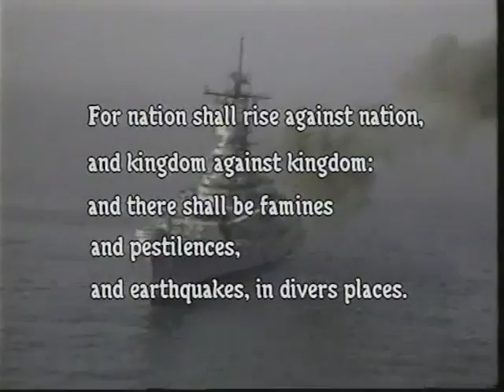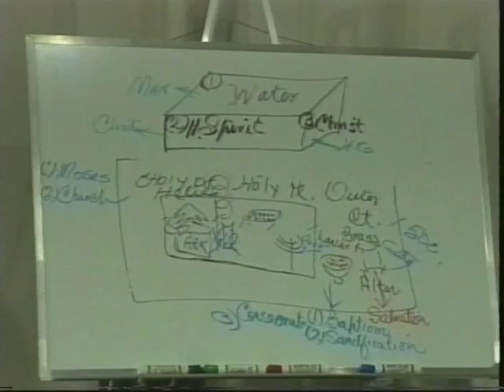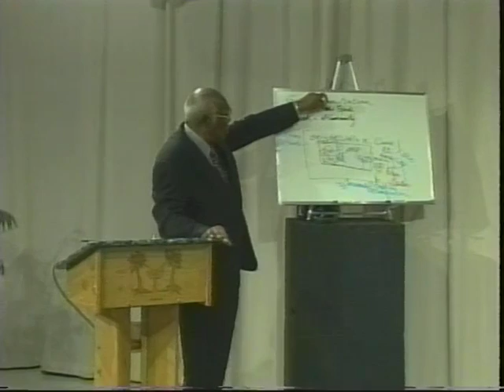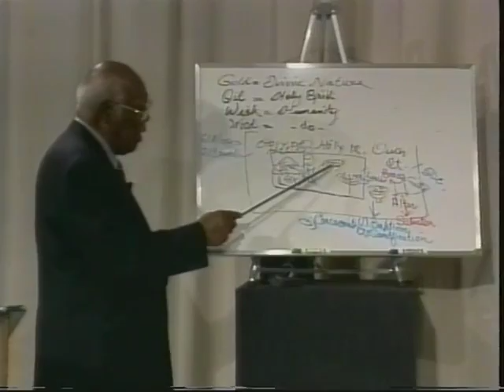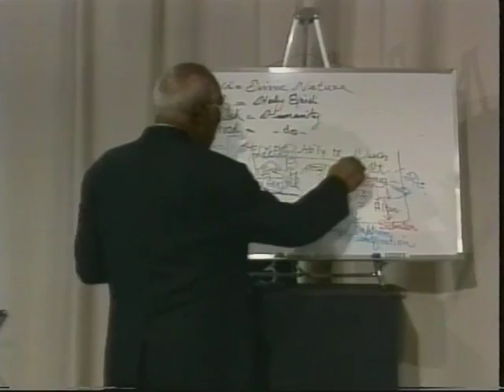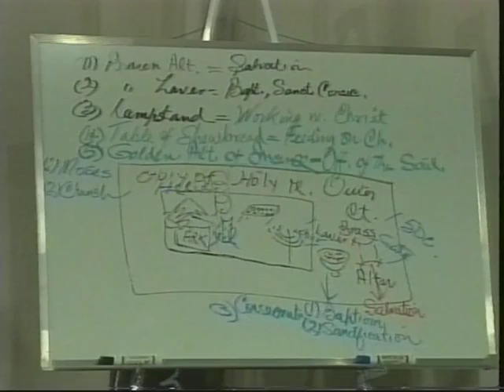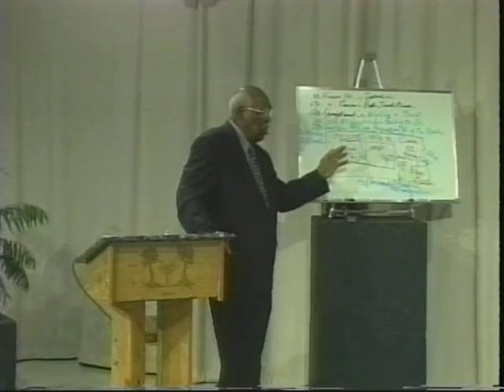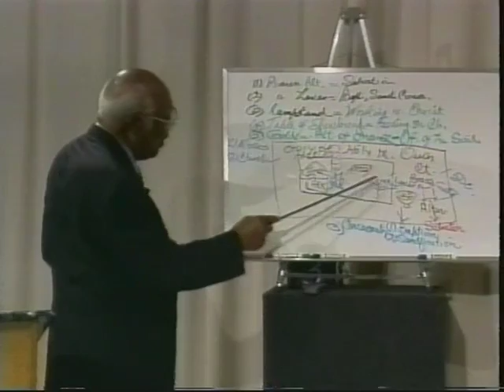Eschatology: Session 11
This is session eleven of a series entitled "Eschatology I," given by Cecil duCille.
Isaiah 7:15 "Butter and honey shall he eat, that he may know to refuse the evil, and choose the good."